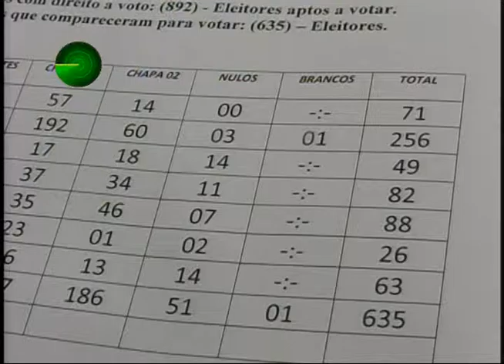21 07 15 Chapa 01 é eleita vencedora no Sinttromar